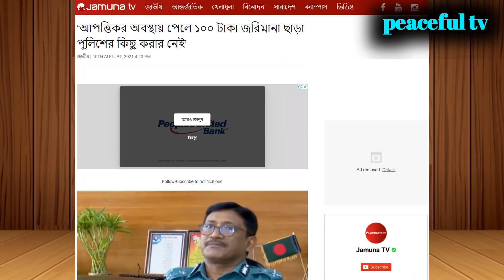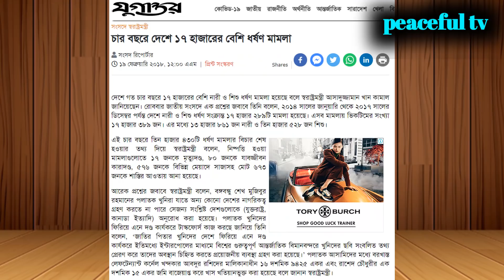যশোরে আকিজ বিড়ি ফ্যাক্টরির শ্রমিক নিখোঁজের ৬ দিন পর মাটি খুড়ে লা শ উদ্ধার করেছে পুলিশ! গ্রেফতার ৩